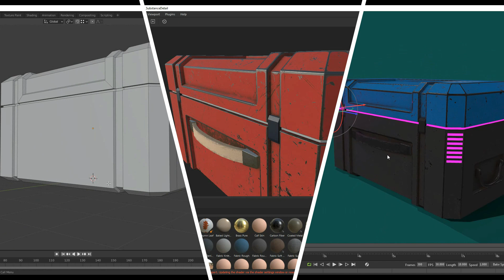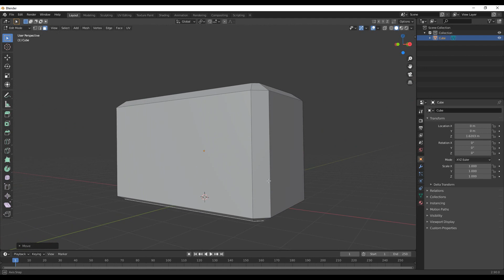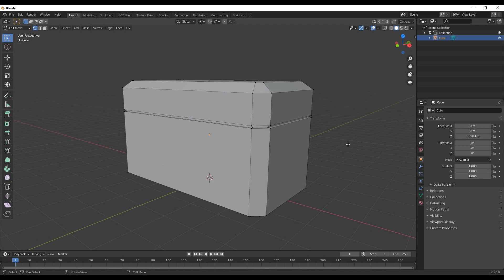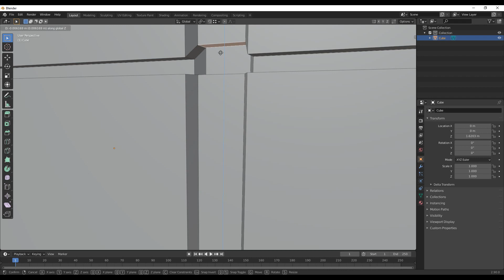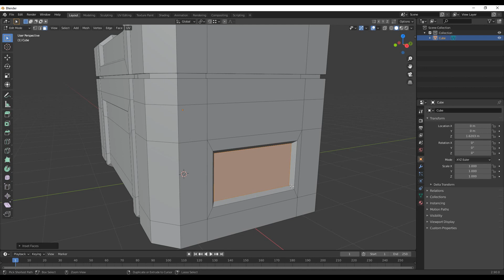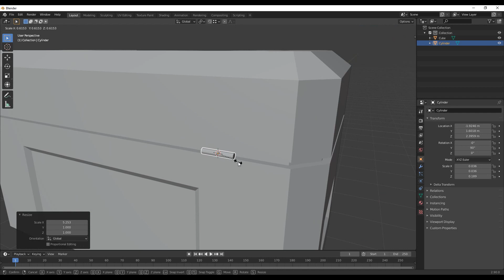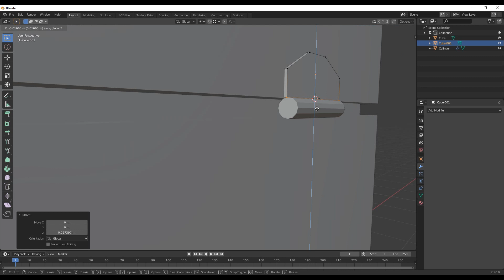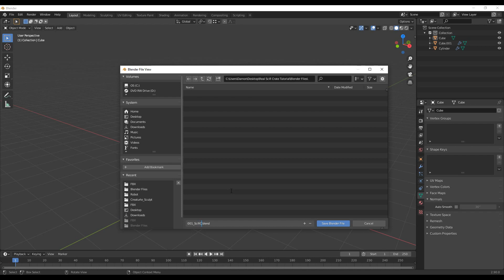Sci-fi Crate FULL TUTORIAL for Beginners | Modeling in Blender - PT.1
In this Free Tutorial Course I show you the full process on how to Model, Texture and Render a Sci-fi Crate using Blender 2.9, Substance Painter and Marmoset Toolbag 3.
Blender Modeling Tutorial for Beginners.

This Tutorial Series is perfect for beginners who are interested in learning the full process of modeling, texturing and producing a final render of your model.
The skills I'm teaching apply to all modeling, texturing and rendering software but will go more in depth with these specific software.